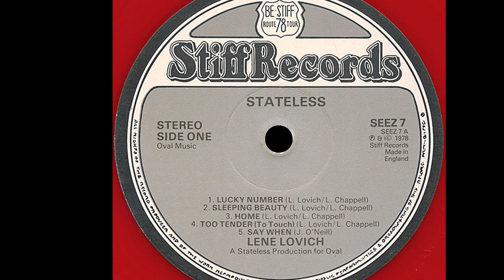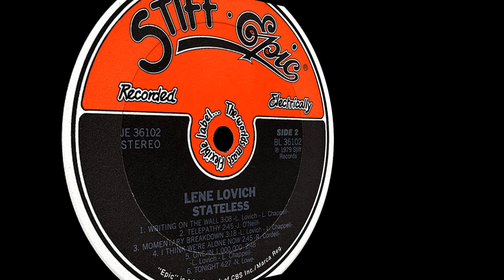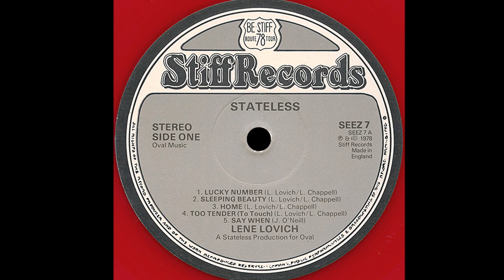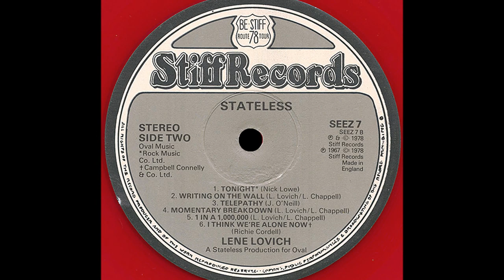Lene Lovich ~ Lucky Number 1978 New Wave XTension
Time for the Weird or Wonderful upload for February!

Detroit, Michigan was the birth city of New Waver Lene Lovich (Lili-Marlene Premilovich), born on March 30, 1949 to parents of English and Serbian descent. When she was 13, she moved with her family to England taking up the saxophone and attending the Central School of Art and Design. Remember Chuck Berry's #1 pop hit "My Ding A Ling" from 1972?  Lene was in the audience sing a long when that performance was recorded at the Locarno Ballroom. In 1976, she recorded her version of "I Saw Mommy Kissing Santa Claus" with an eclectic mix of reggae, pop and adult contemporary that established her physical persona with the heavy make up and the two plaits of braided hair that became her trademark. Joining her first band The Diversions, she took to writing music and ended up writing lyrics for Cerrone's dystopian electronic disco tale of "Supernature" which ended up at #1 for four weeks on the Hot Disco survey in early 1977. Spurred by this success and the breakup of the band she approached UK radio king, Charlie Gillett who had her record a cover of the Tommy James and The Shondell's chestnut " I Think We're Alone Now". Her distinctive new wave spin on that song got her a contract with Dave Robertson's Stiff Records that was emerging as the vanguard of the New Wave movement. "Lucky Number" a rollicking romp was recorded for her debut LP "Stateless", but was relegated to the B side of "I Think We're Alone Now" until "Lucky Number" picked up steam and became the A side, causing the company to re record and re issue the song in early 1979 pushing it all the way to #3 on the UK pop charts and ushering in the new wave movement in the UK. She continued to release albums on Stiff, to a dwindling audience. After touring to support those releases, she left Stiff in 1986 then in 1989 released "March" as an independent artist and then took a 15 year sabbatical to care for her family. 2005 brought her comeback LP "Shadows and Dust", then in 2013 she established her own publishing company and named it Flex Music, and then remastered her previous output and released them in a box set. She has always worked hard as her father became disabled which necessitated the move to the UK and she busked, appeared in cabaret acts singing in choirs, acting in plays and musicals, played sax for two bands and even go go danced for the Radio One Roadshow. Since 2005 she has guested on other bands recordings and in their concerts, even taking over vocal duties as Eurydice in "Orfeas" in 2011. Her distinctive vocal style ensures that anything she sings is not going to be what you expect.